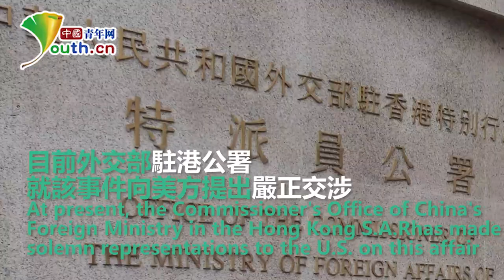A US official met with anti-mainland political activist Joshua Wong Chi-fung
A US official met with anti-mainland political activist Joshua Wong Chi-fung on the afternoon of August 6. Who is she?